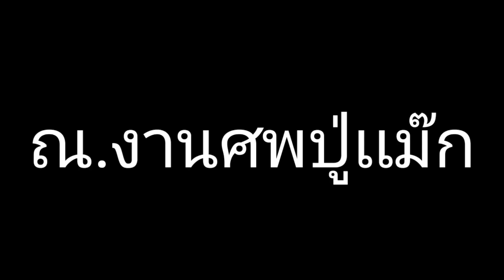เบ็นเท็น10 ฉบับเกรียนเเตก อนิเมชั่น [เกรียนตูน] (พากย์ไทย)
ฝากติดตามด้วยน่ะครับบบ
ไลค์ด้วยนร้าา
พี่กันพากย์ครั้งเเรก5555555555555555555+
เกรียนตูนอนิเมชั่นทําเอง
ติดตามช่องผมต่อได้ที่นี่
ช่องนี้บางทีก็เกี่ยวกับเกมบางทีก็คลิปปั่นๆตลกๆ
บางทีก็พากย์ตามชื่อช่องเลย